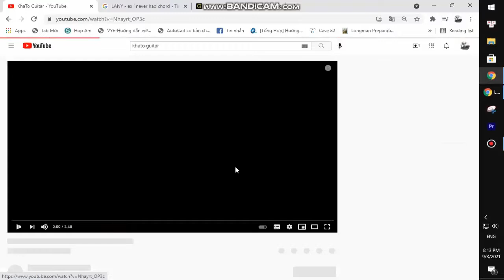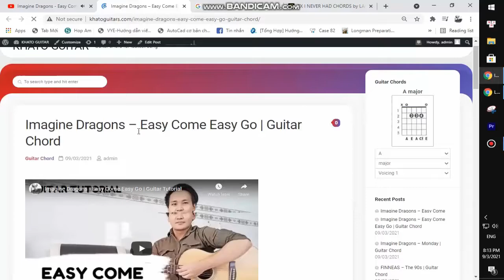Bea Miller - Playground | Karaoke Instrumental